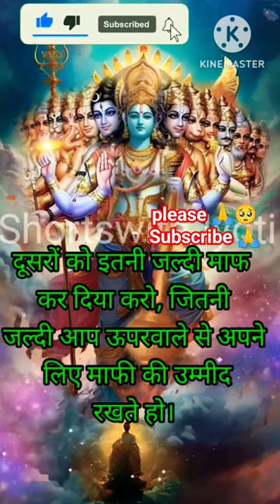Pappo ke maffi kab melti hai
jaldi maffi do
daily motivational quotes channel
motivational quotes short
trending motivation short video
ai motivational video youtube channel
motivational quotes official
krishna quotes on success
motivational wisdom